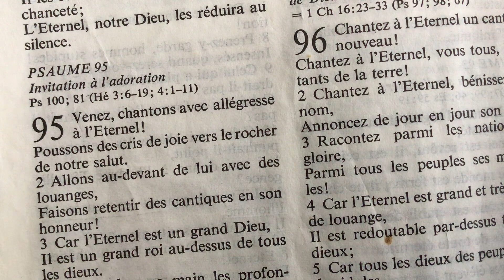Sanctifier Dieu par sa sexualité